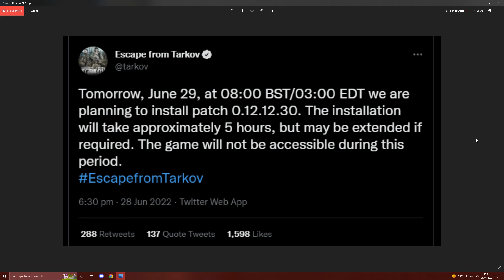WIPE IS IN 12 HOURS! 29th 8.00 BST! No-Nonsense Guide - Escape From Tarkov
This is another video from my no-nonsense guide series for Escape From Tarkov.

This video shows the confirmed wipe!